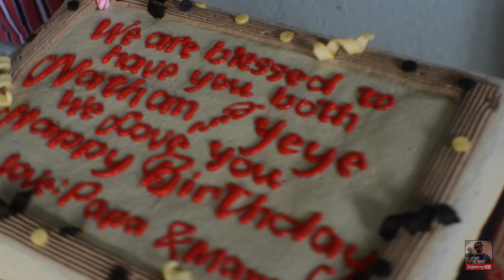Tinamad Magluto, Umorder sa S&R Lutong Bahay, Sulit sa Sarap! | Vlog#184